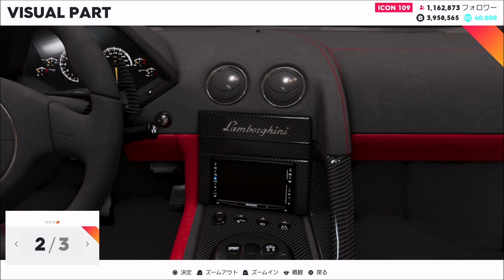【実況】 ランボルギーニ ムルシエラゴLP670-4SVも作れる！？ フェラーリ等スーパーカー超絶カスタム集！ ザ・クルー2 Part19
今までに手に入れたランボルギーニやフェラーリ、ケーニグセグを全車一堂に会して完全にカスタムしていきます！アヴェンタドール、ウラカン、フェラーリ458スペチアーレ、レゲーラ等、質にこだわった最高級のカスタムをしていきます！
【追伸】
リアの変更をSV仕様に変えるのを忘れていたため、後ほど変更しておきました！